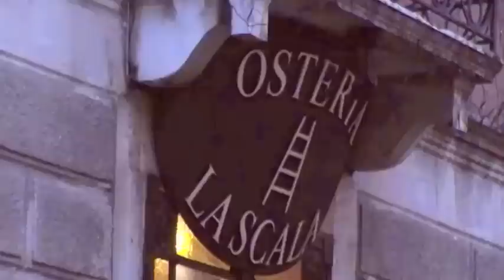video oasteria la scala.m4v